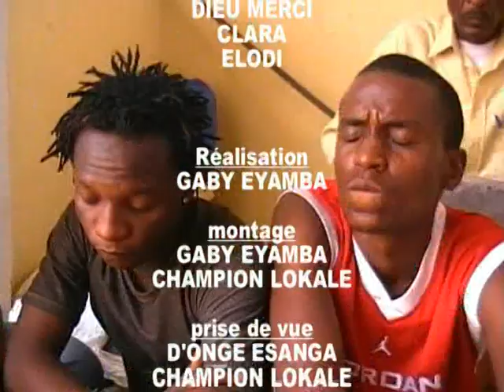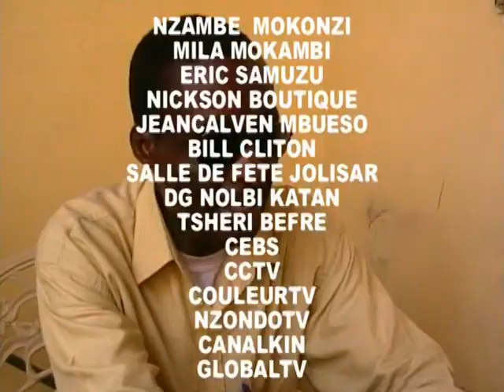KOKO PING PONG